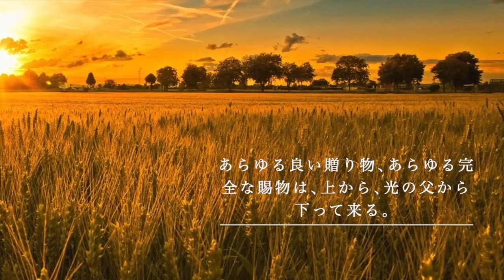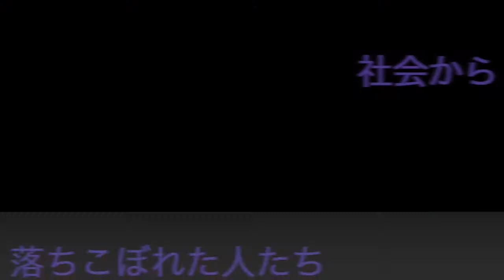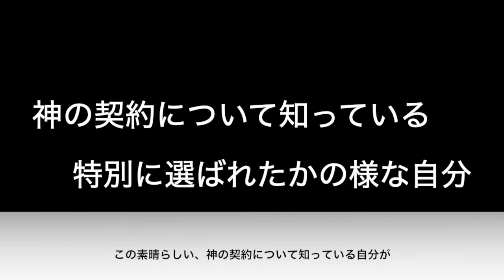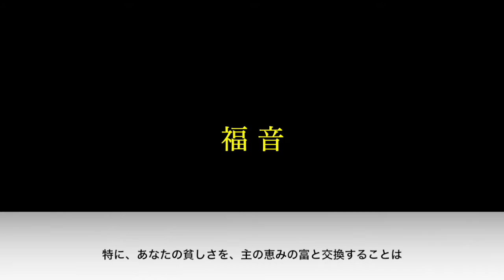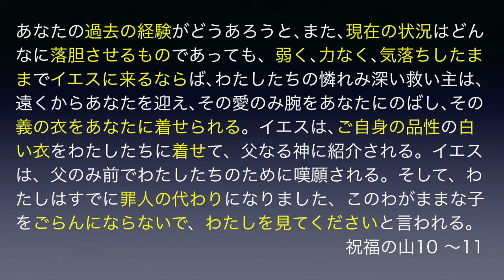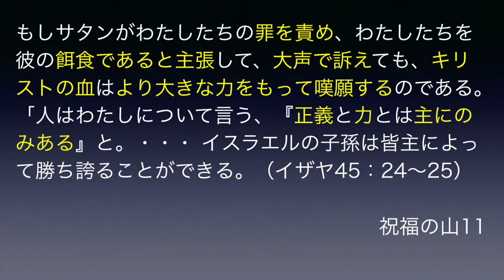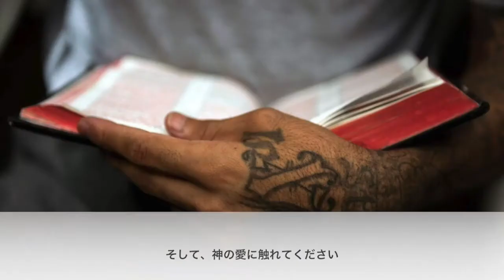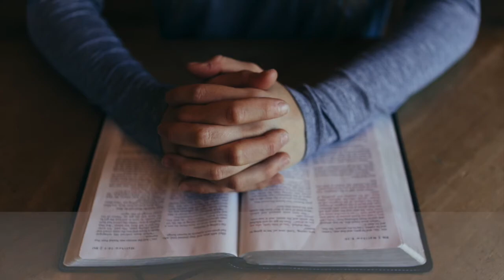達人クリスチャンの問題（字幕）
長年クリスチャン生活を続けている、「達人クリスチャン」には、ある問題に陥る危険性があります。今回は、本音でその解決法を聖書からお話しします。